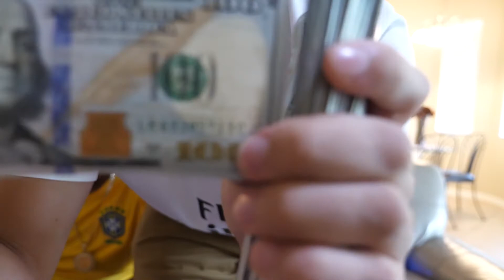$8,000 BET ON FIFA GAME (MUST WATCH!)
CRAZIEST THING I'VE EVER DONE! I CAN'T BELIEVE I BET $4,000 on a FIFA GAME! WHO DO YOU THINK WON?!

AUDIO was def off but was last minute! BARE WITH IT

WANT MORE INFO?! NO PROBLEM...